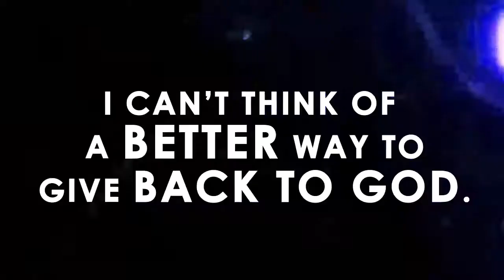I Serve: Gaetana Gravallese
Canyon Creek Church is a vibrant church community in located in western Washington. Our roots are in Mill Creek but our main campus is in Everett. We also have campuses in Mt. Vernon and Mill Creek at Glacier Peak High School.